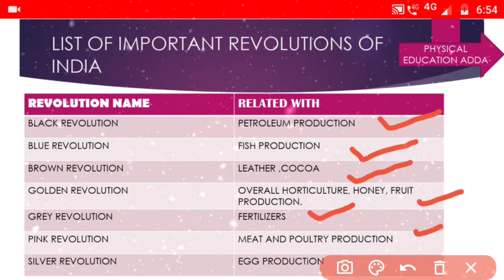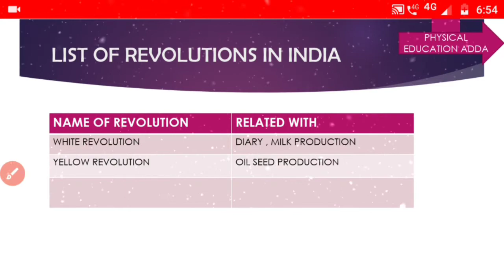Important revolutions of India || gk topic with trick ||must watch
physical education adda
.every morning at 7 am we come up with one new topic wise video for competative exams.
physical education adda